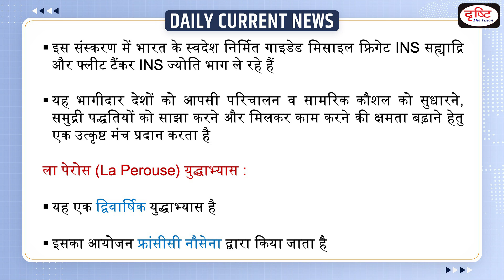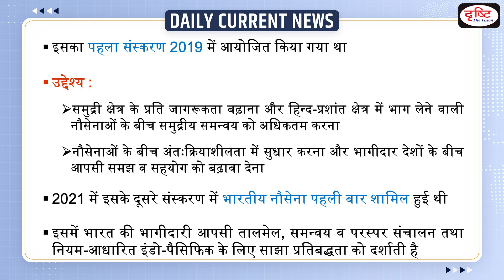What is- La Perouse Exercise 2023 : Daily Current News | Drishti IAS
The multilateral exercise La Perouse is being organised from 13 to 14 March 2023 in the IOR.

1. Videos by Dr. Vikas Divyakriti

2. Concept Talk- By Dr. Vikas Divyakirti